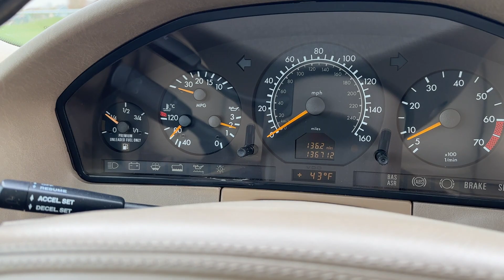1999 Mercedes S500 L w140 Grand Edition 1 of 600 made